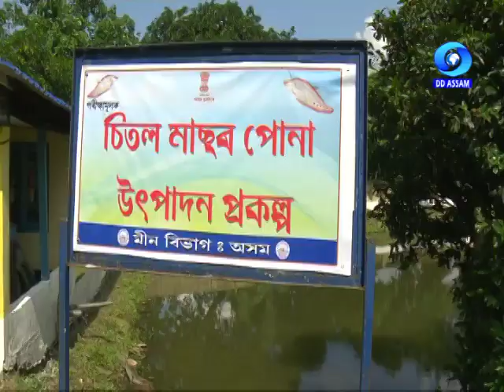RASHTRIYA MEEN PALAN DIVAS | AN INTERVIEW WITH PARIMAL SUKLABAIDYA , HON'BLE MINISTER OF FISHERY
An interview based programme with Parimal Suklabaidya, Hon'ble Minister of Fishery Department, Govt of Assam on the occasion of World Fishery Day on 10th July
Interviewer : Dr. Dhrubajyoti Sharma
Producer : K.J. Basumatary
Date of Telecast & Time : 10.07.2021 / 8.00 PM